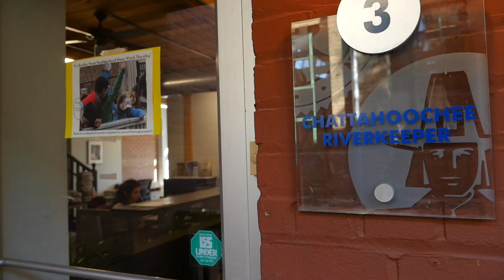What is Neighborhood Water Watch?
Neighborhood Water Watch is a fast-paced community driven collaborative program between CRK and neighborhood groups, schools and citizens in our watershed. The goal is to work together to assess and improve water quality in urban streams, while protecting human health in neighboring communities. Learn how you can help